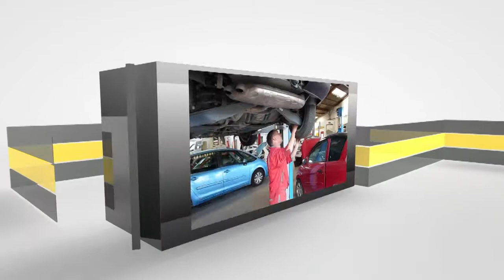Garage de l'aubier Bournezeau Citroën